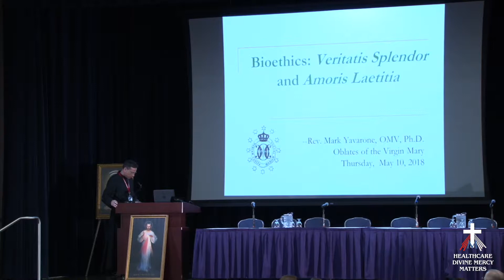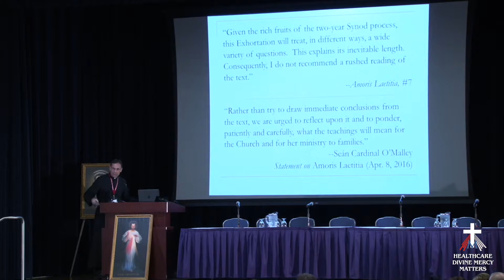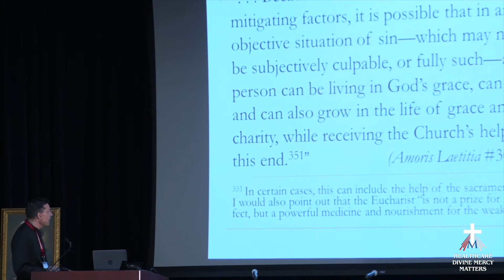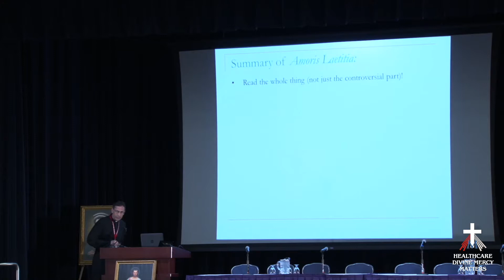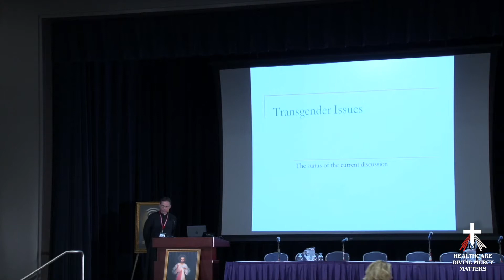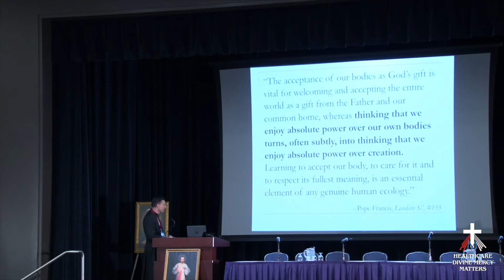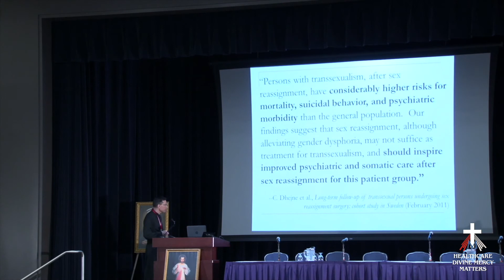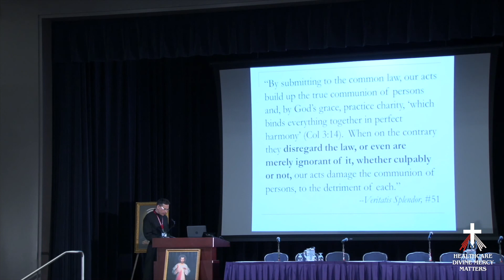Episode 18: Bioethics: Veritatis Splendor and Amoris Laetitia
Bioethics: Veritatis Splendor and Amoris Laetitia
Fr. Mark Yavarone, OMV, Ph.D.
Bioethicist
2015